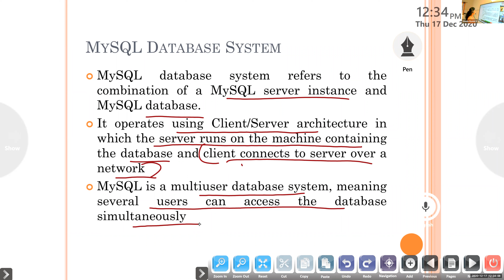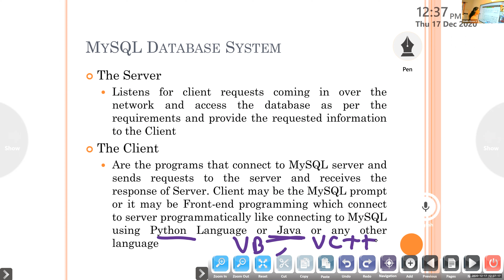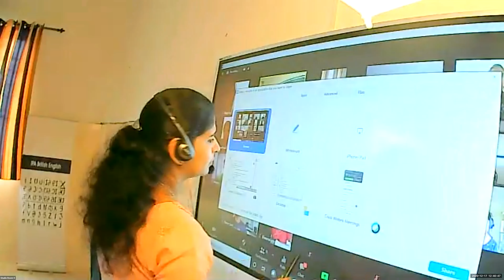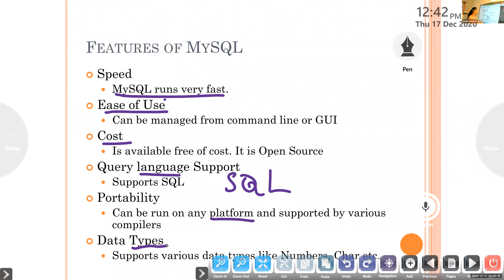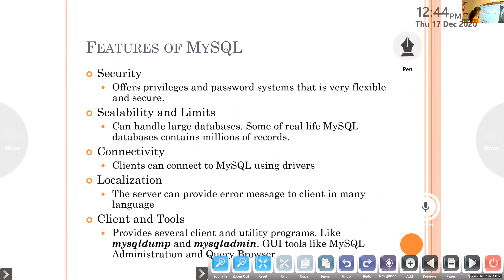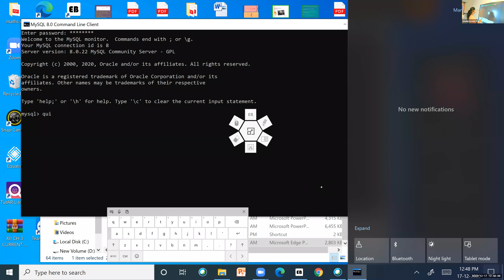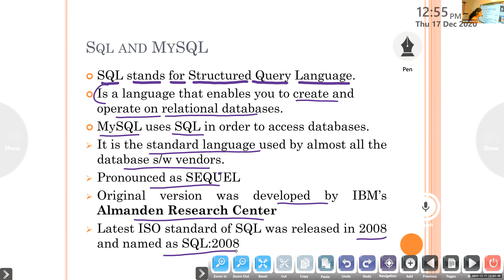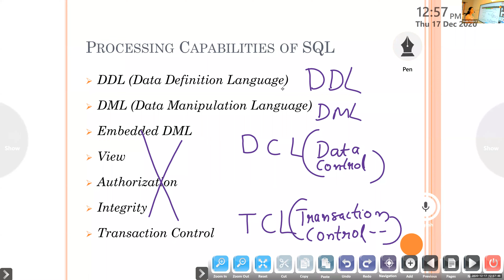Dr.Raju Davis International School | CLASS 11 INFORMATICS PRACTICES | 17-12-2020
CLASS 11 INFORMATICS PRACTICES SQL CATEGORIES